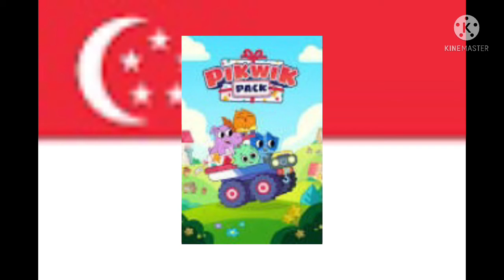Pikwik Pack Europe & Asia